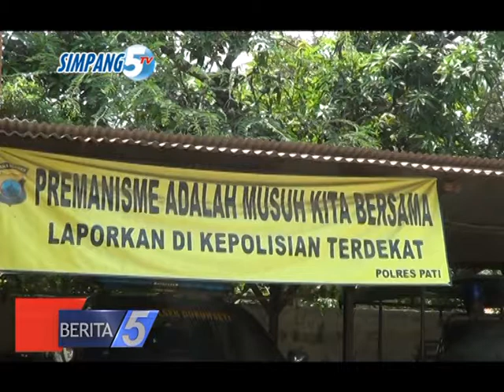KASUS PENGANIYAYAAN---BERITA 5 SIMPANG 5 TV--- TGL 1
DANI PRASETYA DAN SUNARTO/ DUA WARGA DESA KEMBANG KECAMATAN DUKUHSETI HARUS TERGOLEK LEMAS DENGAN PENUH LUKA/ DI SALAH SATU RUMAH SAKIT DI MARGOYOSO PATI// KEDUANYA MENJADI KORBAN PENGANIAYAAN PULUHAN WARGA DESA DUKUHSETI KECAMATAN SETEMPAT// DIDUGA/ SALAH SATU OKNUM PELAKU MERUPAKAN KEPALA DESA/ DESA DUKUHSETI/ YANG BERNAMA SUKARJI//

MENURUT PENGAKUAN DANI PRASETYA/ KORBAN PENGANIAYAAN MENGUNGKAPKAN/ DIRINYA TAK TAHU MENAHU/ DAN DITERIAKI OLEH GEROMBOLAN ORANG/ SELANJUTNYA DIRINYA DICEKIK OLEH OKNUM KEPALA DESA DUKUHSETI/ DAN BEBERAPA ORANG LAIN MEMUKUL DAN MEMBACOK KEPALANYA HINGGA BERDARAH//

WWC 1 : DANI PRASETYA // KORBAN PENGANIAYAAN//

SEMENTARA ITU/ SUNARTO/ YANG JUGA MENJADI KORBAN PENGANIAYAAN OKNUM KEPALA DESA DUKUHSETI/ MENGUNGKAPKAN/ SAAT KELUAR DARI RUMAH/ DIRINYA LANGSUNG DIHAJAR OLEH PULUHAN WARGA YANG SALAH SATUNYA ADALAH OKNUM KADES DUKUHSETI/ YANG BERNAMA SUKARJI//

WWC 2 : SUNARTO // KORBAN PENGANIAYAAN//

PENGANIAYAAN/ YANG TERJADI PADA RABU MALAM TERSEBUT/ MENGAKIBATKAN KEDUA KORBAN MENDERITA LUKA SERIUS/ ADA BEKAS PUKULAN/ BACOKAN BENDA TAJAM DIKEPALA HINGGA 15 CENTI METER/ MEMAR DAN BENGKAK PADA WAJAH//

SEMENTARA INI KASUS/ TERSEBUT SUDAH DILAPORKAN KE POLSEK DUKUHSETI/ NAMUN SAYANG SAAT DITEMUI REPORTER/ PIHAK POLSEK  ENGGAN MEMBERIKAN KOMENTAR/ PADAHAL SAAT ITU/ KAPOLSEK ADA DITEMPAT// SEHARUSNYA KAPOLSEK MEMBERIKAN RUANG JURNALIS UNTUK MENCARI INFORMASI/ BUKANNYA ENGGAN MEMBERIKAN KOMENTAR MAUPUN PERNYATAAN DALAM KASUS PENGANIAYAAN TERSEBUT/ SEHINGGA TERKESAN KASUS TERSEBUT SENGAJKA DITUTUPI OLEH PIHAK KAPOLSEK//

TIM LIPUTAN SIMPANG 5 TV MELAPORKAN//